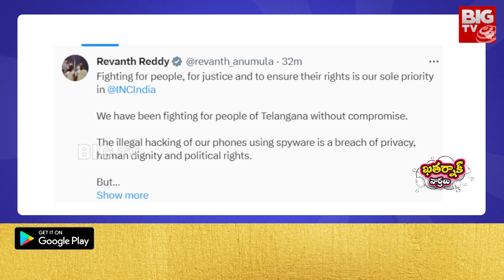Revanth Reddy on Phone Hacking : ఫోన్ ట్యాపింగ్ విషయంల గరం అయిండు రేవంత్ | Khataranak Varthalu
Revanth Reddy on Phone Hacking : ఫోన్ ట్యాపింగ్ విషయంల గరం అయిండు రేవంత్ | Khataranak Varthalu | BIG TV Telugu